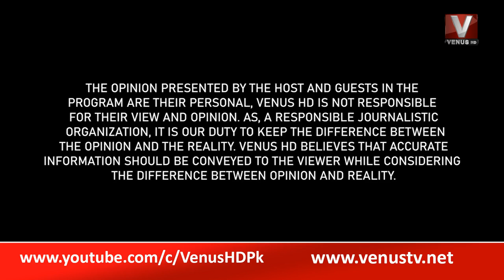|| The Daily Show With Munir Memon || VenusHD || 24-07-2022 ||